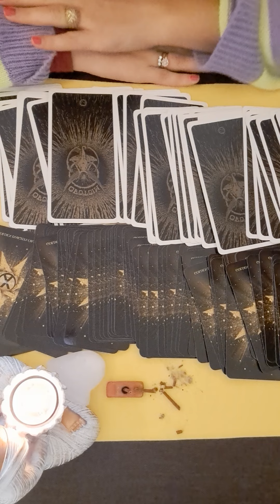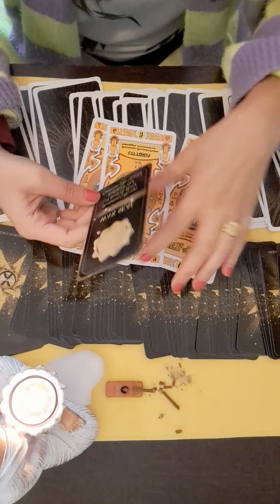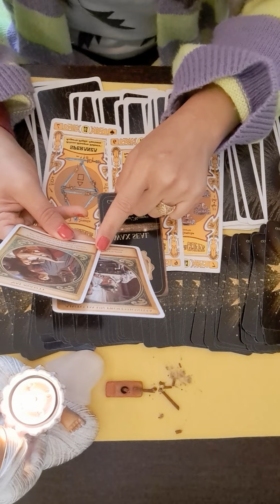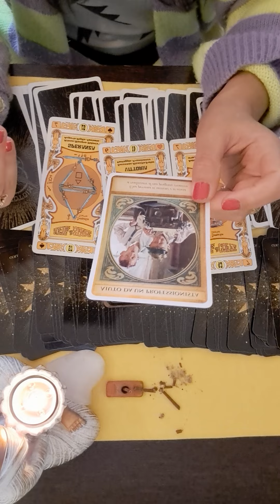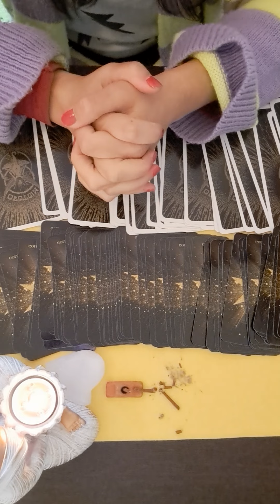💟💟ZODIA PESTI 23 SEPTEMBRIE 💜💜